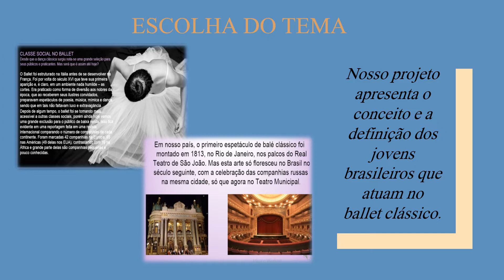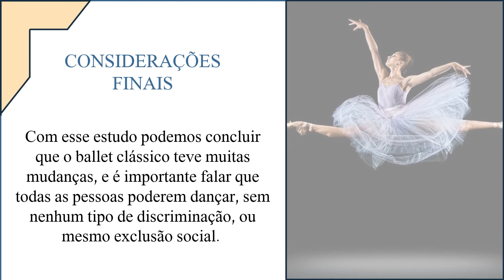JUVENTUDES : JOVENS BAILARINAS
PROJETO: JOVENS BAILARINAS